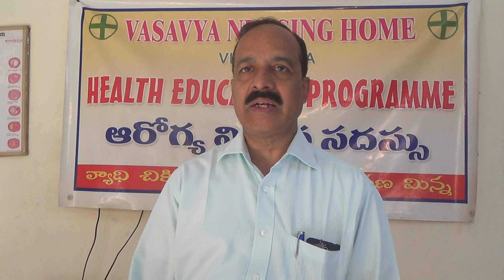Dr Samaram's Weekly HEP on 21st Nov on Hand Injuries & Plastic Surgery by Dr Ravi Kumar